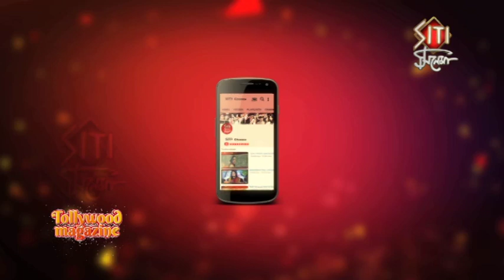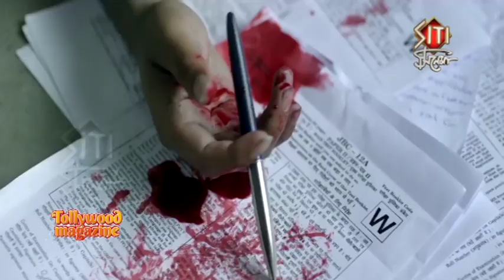Raktokarobi | রক্তকরবী Mumtaz Sorcar | Rahul | INTERVEW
Film : Raktokarobi
Starring : Mumtaz Sorcar, Kaushik Sen, Rahul, Shantilal Mukherjee, Amitabh Bhattacharjee, Devdut Ghosh and many others
Produced by : Three Wish Entertainment
Direction : Amitava Bhattacharjee
Producers : Ashis Ghosh, Bhaskar Chakraborty and Rituparna Thakur
Publicity Design : Ekata